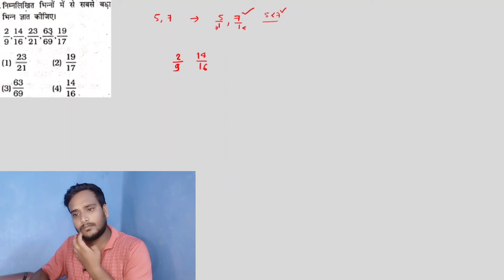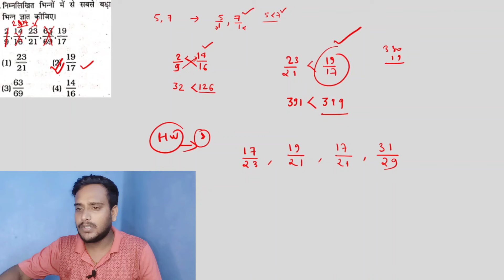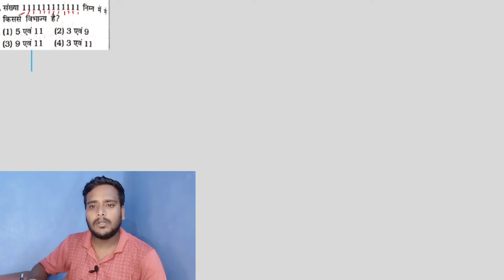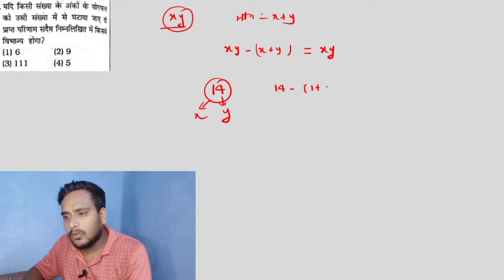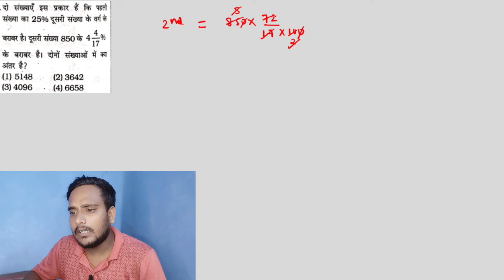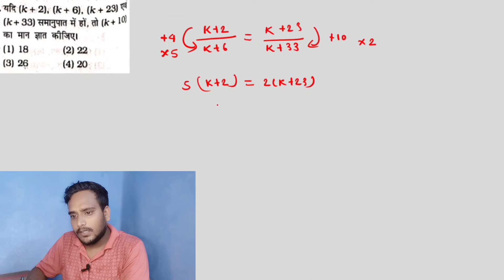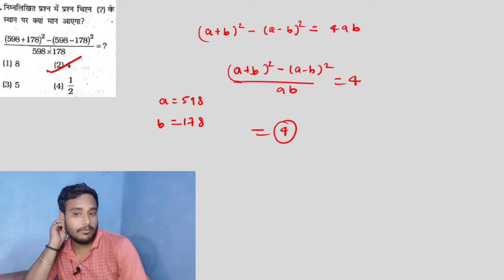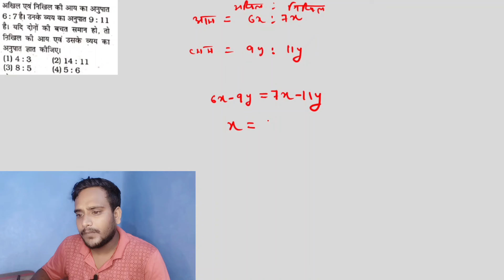RAILWAY ALP/TECH 2024 MOCK TEST| RRB MATHS DAILY MOCK TEST| RAILWAY MATHS RPF SI/JE/NTPC PYQ SERIES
rrb alp maths by akshay sir
rrb alp maths syllabus
rrb alp maths practice set
rrb alp maths previous question
rrb alp maths classes 2024
rrb alp maths by shivam classes dhanbad
rrb alp maths short tricks
rrb alp math tricks
railway math short trick
rrb ntpc maths short tricks
railway group d math short trick